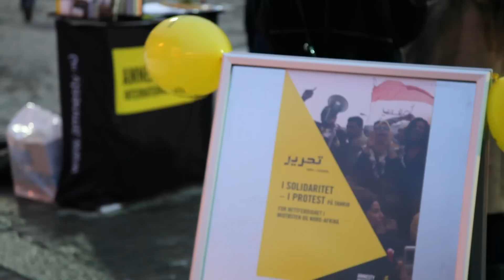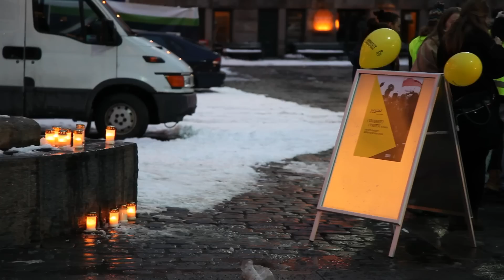Kvinnedagen 8. mars 2012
Youngstorget 8. mars 2012. Amnesty International var med på markering av kvinnedagen.

Musikk:  "You're the Voice" - John Farnham

Musikken brukes med tillatelse fra Universal Music Publishing Group, Bucks Music Group, Scandinavian Songs og Sony Music.

Filmet og produsert av Øyvind Steensen